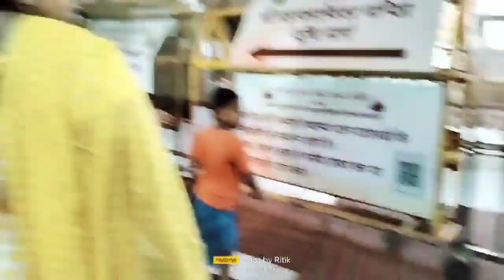Mahakal | Mahakaleshwar Ujjain Madhya Pradesh | Ritik Creation